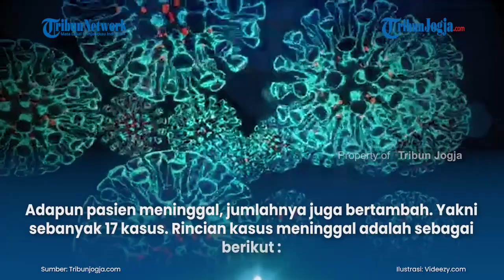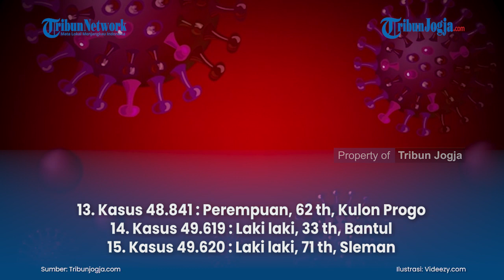UPDATE COVID 19 DIY 15 JUNI 2021 BERTAMBAH 438 KASUS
Gugus Tugas Penanganan Covid-19 DIY melaporkan penambahan kasus terkonfirmasi Covid-19 di DIY pada Selasa (15/6/2021).
Hari ini tercatat terdapat penambahan sebanyak 438 kasus baru, sehingga total kasus terkonfirmasi menjadi  49.617 kasus.
Juru Bicara Pemda DIY untuk Penanganan Covid-19, Berty Murtiningsih mengatakan, penambahan kasus terjaring melalui upaya periksa mandiri sebanyak 86 kasus.

(vsn)